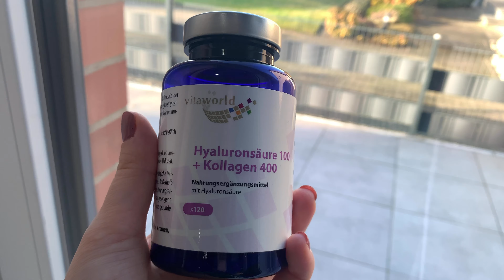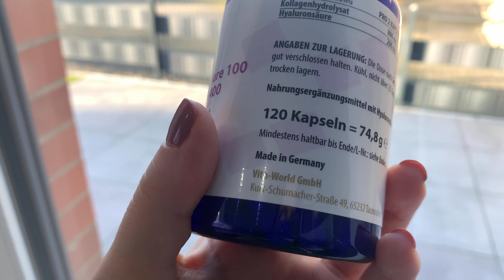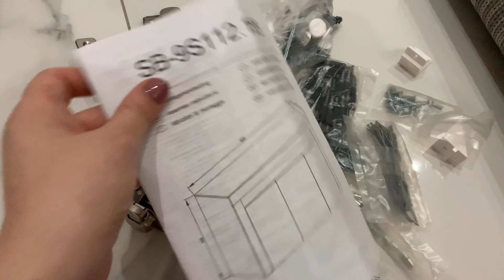Наша гостиная готова - собрали комод - подняли ёлку выше - жизнь в Германии - готовлю вкусный ужин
Мы в Германии - Влог о жизни в Германии🤗

Мы молодая семья - Дмитрий и Милана - будем рады видеть вас на нашем канале!